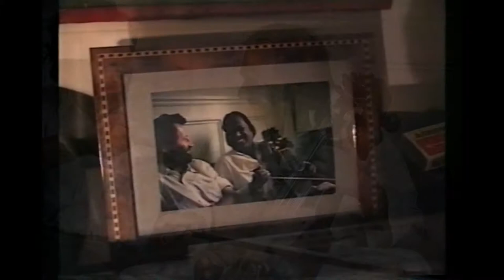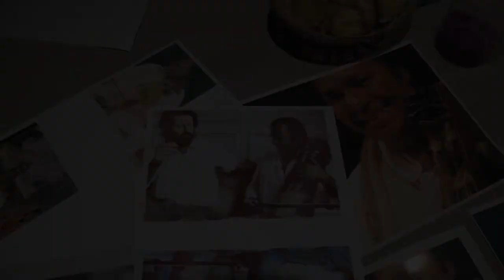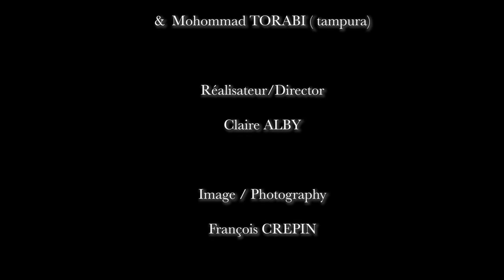Martin et Ram - de Paris à Bombay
Title : Martin et Ram - de Paris à Bombay
Director : Claire Alby